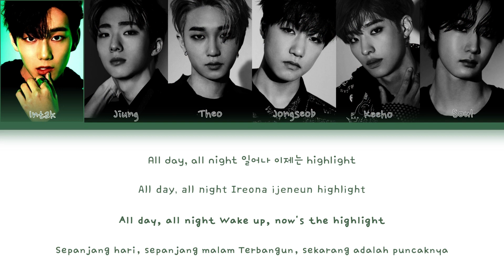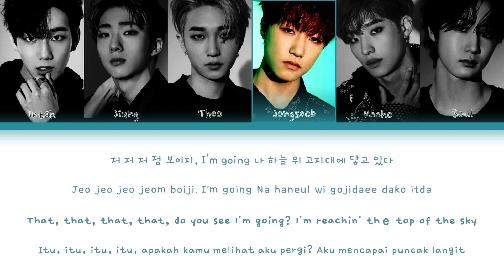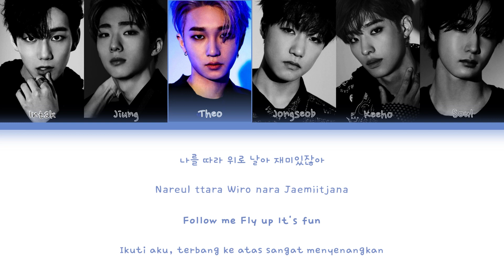[HAN/ROM/ENG/INA] P1HARMONY (피원하모니) - JUMP Lyrics (Color Coded Lyrics) (lirik terjemahan)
ⓒ All Rights Administered by FNC ENTERTAINMENT

Artist: P1HARMONY
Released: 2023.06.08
Song: JUMP
Go check out P1Harmony (피원하모니) – ‘JUMP’ MV